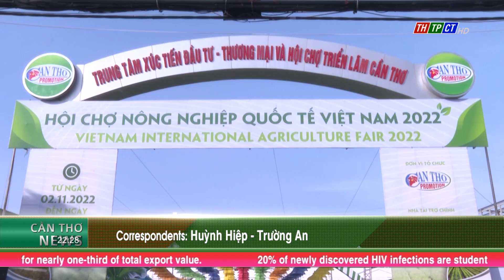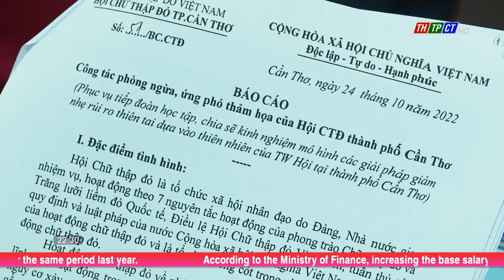Cần Thơ News 2/11/2022 | Cần Thơ TV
Legislators are scheduled to discuss in groups the draft Law on Protection of Consumer Rights (revised) and the draft E-Transaction Law (revised) on November 2.
The Vietnam International Agriculture Fair 2022 has just opened at Cần Thơ Investment – Trade Promotion and Exhibition Center.
The opening ceremony of the "Southern Folk Songs Festival" in Cần Thơ city.